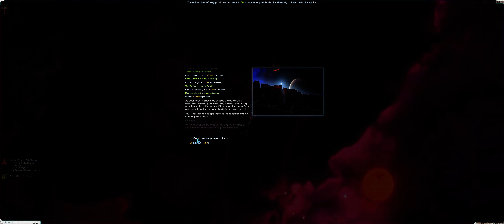StarSector modded on a Ultrawide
I did this just to test if the text would be readable in game, when i stream it on twitch you cant read any of the text so ya. also i meant this to be like 10-15mins not 30mins my bad :(